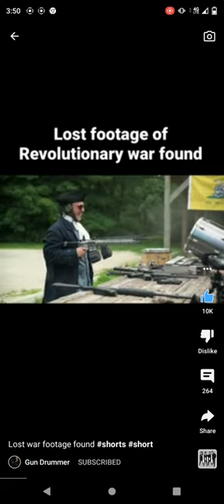revolutionary war gun drummer!